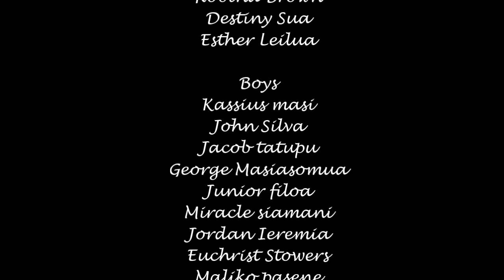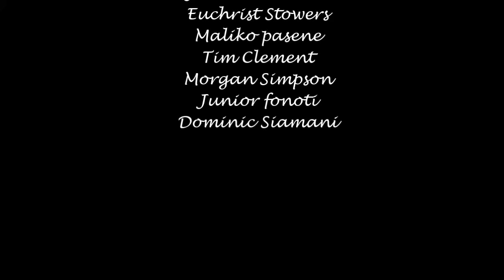Hoxton Park Multicultural Day 2013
Hoxton Park High School 2013